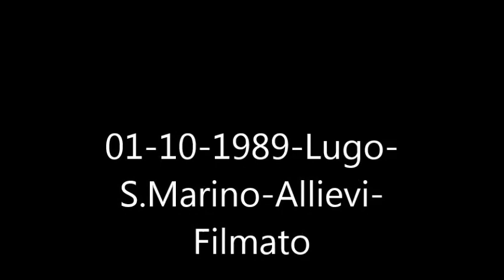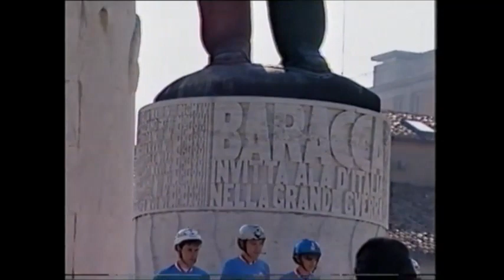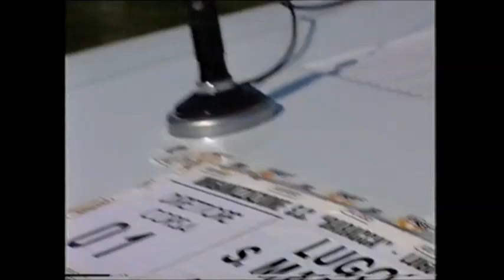01 10 1989 Lugo S Marino Allievi-32°edizione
libero neri